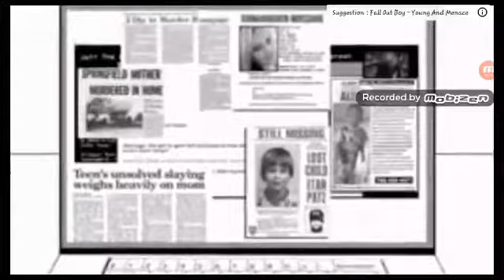Jeff the killer VS Slender man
Love Jeff 😈😈😈😈